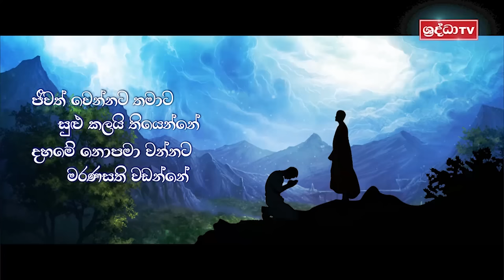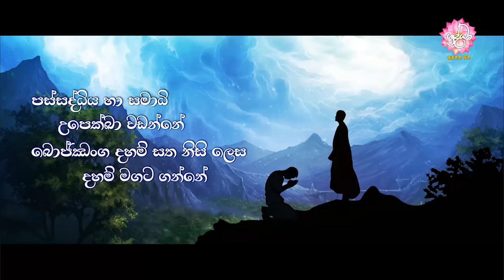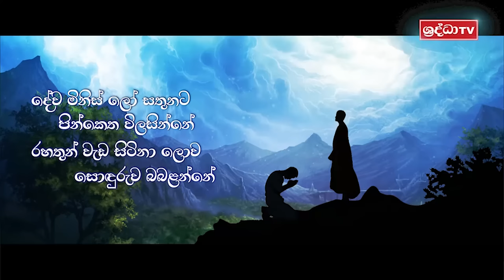සාදු සාදු සඟ රුවනට මං තුටින් වඳින්නේ (කවි) | පූජ්‍ය කිරිබත්ගොඩ ඤාණානන්ද ස්වාමීන් වහන්සේ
කළණ මිතුරු පිළිසරණින් - බුදු බණයි අසන්නේ
සුපහන් සිත් ඇති කරගෙන - නුවණ යොමු කරන්නේ
ගිහි දිවියේ ඇති දොස් දැක - සසුනට පහදින්නේ
අහසේ ඇති නිදහස ලෙස - පැවිදි බව දකින්නේ
සාදු සාදු සඟ රුවනට - මං තුටින් වඳින්නේ

ගුරුවරුනට ගරුසරු ඇති - සුවච බව ලබන්නේ
සම්බුදු සසුනෙහි තිබෙනා - රැකවරණය දන්නේ
සිවුරු දරාගෙන සසුනේ - සිල්පද සුරකින්නේ
තුන් සරණය පිහිටට ගෙන - පිළිවෙතෙහි යෙදෙන්නේ

වත් පිළිවෙත්වලින් සරුව - දහම ඉගෙන ගන්නේ
දහමට විනයට අනුව ම - බඹසර සුරකින්නේ
දාගැබ් මහ බෝ වඳිමින් - පින් රැස් කරගන්නේ
හැම ගුණයට මුල්ව තිබෙන - කෙළෙහි ගුණය දන්නේ

කන් යොමු කොට අසනා බණ - සිත රඳවා ගන්නේ
රැස් වී සමඟිව සතුටින් - බණ පිරුවහ ගන්නේ
නිබඳව නුවණින් බුදුගුණ - කමටහනට ගන්නේ
ඍජු දැක්මෙන් යුතුව සොඳින් - දහම් මගෙහි යන්නේ

ඉඳුරන් සංවර කරගෙන - දෙනෙත බිම යොමන්නේ
මෙත් සිත පෙරටුවට රැගෙන - පියවර තබමින්නේ
පාත‍්‍රය ද දෝතට ගෙන - පිඬුසිඟා වඩින්නේ
සිව්පසයට ණයක් නැතිව - දන්පැන් වළඳින්නේ

රුක් සෙවණක හෝ කුටියක - තනිවමයි වසන්නේ
සක්මන් මළුවක සුවසේ - සක්මනෙහි යෙදෙන්නේ
නව අරහාදී බුදුගුණ - එකිනෙක සිතමින්නේ
අප මුනිඳුගෙ ගුණ සිහිකොට - භාවනා කරන්නේ

මැනැවින් වදහළ බුදුබණ - සිහියට අරගන්නේ
සසරින් එතෙරට ගෙනයන - දහම හැඳිනගන්නේ
දහමේ ගුණ එකිනෙක ගෙන - සිතමින් තුටුවන්නේ
බුදුබණ සිහිකොට මුනිඳුගෙ - භාවනා කරන්නේ

සැරියුත් මුගලන් කස්සප - අනඳ මහ තෙරුන්නේ
උත්තම සඟ ගුණ සිහි කොට - බැති සිතින් වඳින්නේ
සම්බුදු සසුනේ වැඩසිටි - රහත් මුනිවරුන්නේ
ගුණකඳ සිහිකොට එකිනෙක - භාවනා කරන්නේ

සුළු වරදෙත් බිය දකිමින් - විනයෙහි හික්මෙන්නේ
පාමොක් සංවර සිල්පද - පණමෙන් සුරකින්නේ
සමඟිව සඟ පිරිස රැස්ව - පොහොය වත් කරන්නේ
ගෞතම සම්බුදු සසුනට - ආයුෂ ගෙන දෙන්නේ

දෙතිස් කථාවෙන් වැළකී - බුදුබණයි කියන්නේ
කරමින් දසකථා සොඳින් - වීරියයි වඩන්නේ
පිහිට පතාගෙන සසුනේ - පිළිවෙතයි පුරන්නේ
සාමීචිපටිපන්න ගුණෙන් - සසුන බබුළුවන්නේ

දෙතිස් කුණුපයෙන් යුතුවෙන - කයත් හඳුන ගන්නේ
කෙලෙසුන් තොර වී යන ලෙස - ඇති තතුයි දකින්නේ
කායගතාසතිය නිබඳ - සිහියට අරගන්නේ
බුදුසසුනේ අසිරිය දෙන - සොඳුරු මඟ වඩන්නේ

පහන් නිවී යන විලසින් - කවුරුත් මිය යන්නේ
දිවා රෑ දෙකේ හැම විට - ආයුෂයි ගෙවෙන්නේ
ජීවත් වෙන්නට තමාට - සුළු කලයි තියෙන්නේ
දහමේ නොපමා වන්නට - මරණසති වඩන්නේ

මුව විට තෙක් තෙල් පිරවූ - බඳුන හිසට ගන්නේ
තෙල් බිඳුවක් නොවැටෙන ලෙස - සිහියෙන් ගෙන යන්නේ
එලෙසින් සතිපට්ඨානය - අත් නොහැර වඩන්නේ
බිඳිමින් සැඩ පහර යසට - එතෙර වෙලා යන්නේ

ඉර්ධිපාද සතර හැඳින - එකිනෙක වඩමින්නේ
දහම් මඟට සවිය ලැබෙන - ලෙසට පුහුණු වන්නේ
හැම අකුසල් දුරු කරමින් - කුසල් දම් වඩන්නේ
බුදුසසුනේ පිහිට ලබන - දහම් මගෙහි යන්නේ

උපන් සියලූ අකුසල් රැස - දුරුකොට දමමින්නේ
නූපන් අකුසල් කිසිදා - නොමැත උපදවන්නේ
උපන් කුසල් හා නූපන් - කුසල් උපදවන්නේ
වීරිය පෙරටුවට රැගෙන - දහම් මගෙහි යන්නේ

සද්ධා විරිය සති සමාධි - පඤ්ඤා මතු වන්නේ
උතුම් පංච ඉන්ද්‍රිය තම - සිත තුළ රැක ගන්නේ
මගඵල ලැබෙනා නිසි මඟ - නිසි ලෙසට දකින්නේ
අප මුනිඳුගෙ බණට අනුව - නිවැරැදි මඟ යන්නේ

පංචින්ද්‍රිය බලවත් කොට - කෙලෙස් දුරු කරන්නේ
සතිය ධම්මවිචය විරිය - ප‍්‍රීතියයි වඩන්නේ
පස්සද්ධිය හා සමාධි - උපෙක්ඛා වඩන්නේ
බොජ්ඣංග දහම් සත නිසි ලෙස - දහම් මඟට ගන්නේ

අමා නිවන පිණිස ලොවේ - එක මඟයි තියෙන්නේ
අන්ත දෙකම බැහැර කෙරුව - මැදුම් මගෙහි යන්නේ
ආර්ය වූ අංග අටෙන් - සොඳුරු මග තිබෙන්නේ
සසරින් එතෙරට ගෙනයන - පහුර විලස ගන්නේ

චතුරාර්ය සත්‍යය දැක - මගඵලයි ලබන්නේ
පුද්ගලයෝ අට දෙනෙක් ය - පිළිවෙළින් පෙනෙන්නේ
යුගල විලස අරගත්විට - යුගල සතර වන්නේ
මේ ගෞතම බුදුසසුනේ - රහතුන් බබළන්නේ

මම ය මගේ යන මානය - සදහට නැති වන්නේ
රහතුන්ගේ අභිමානය - සිහනද විලසින්නේ
අමා නිවන් දුටු සදහම් - සුවය නිති විඳින්නේ
දියෙන් උඩට විත් මතුවුන - පිපුන පියුම් වැන්නේ

අටලෝ දම රියසක ලෙස - හැම විට පෙරළෙන්නේ
දහම නොදත් දන බිය වී - එයින් සලිත වන්නේ
කම්පා සිත් නැති රහතුන් - නැත බිය හඳුනන්නේ
අමා නිවන් දුටුව සිතින් - සතුටින් ම යි ඉන්නේ

දේව මිනිස් ලෝ සතුනට - පින්කෙත විලසින්නේ
රහතුන් වැඩ සිටිනා ලොව - සොඳුරුව බබළන්නේ
අත්තිම සිරුරක් දරමින් - බුදුබණයි දෙසන්නේ
පහන් සිලක් නිවෙනා ලෙස - පිරිනිවනට යන්නේ